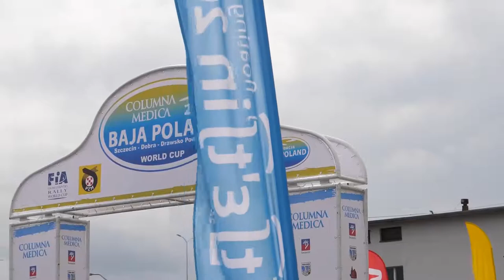Columna Medica Baja Poland 2018 - Tomiczek Adam klip - KTM EXC-F 450 | MaxxSport